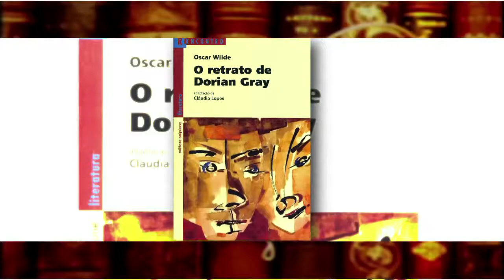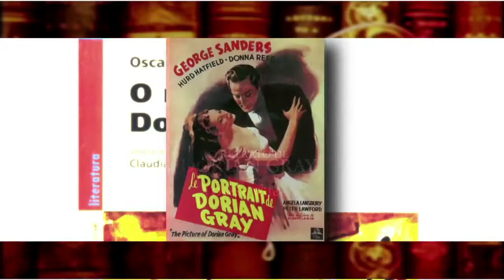Mackenzie em Movimento 55